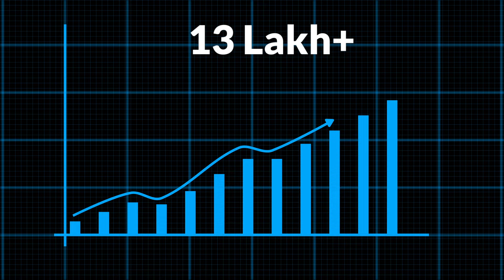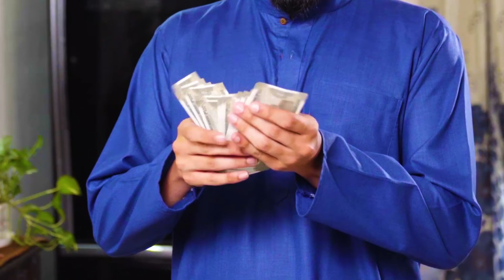Savings on Evs | Tax Saving on electric vehicles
This video is about income tax deduction section 80EEB.